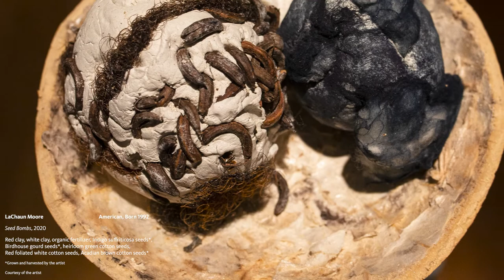Gallery Tour of "LaChaun Moore: 17845"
Join the Hilliard Art Museum's curator of exhibitions, Ben Hickey, as he leads you through a tour of the exhibition "LaChaun Moore: 17845." This exhibition is on view at the Hilliard Art Museum in Lafayette, Louisiana November 13, 2020 - May 29, 2021.

Video and Editing by Greta Gerstner.